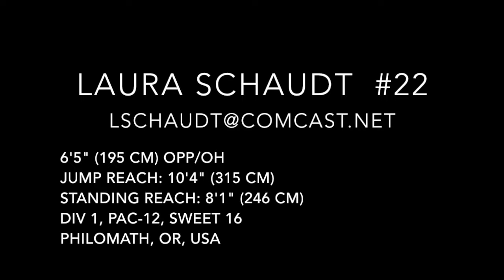Laura highlight film with no sound